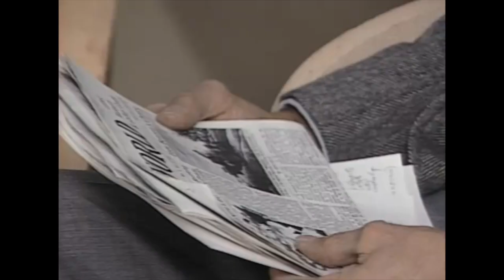Artist and Critic with Don Gray, "Dore Ashton, Art Critic, 1987"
Artist and Critic with Don Gray was a television show that aired in New York on Manhattan Public Access during the 1970s and 1980s.

from Wikipedia:  Dore Ashton (May 21, 1928 – January 30, 2017) was a writer, professor and critic on modern and contemporary art. She was born in Newark, New Jersey. She was the author or editor of more than thirty books on art, including Noguchi East and West, About Rothko, American Art Since 1945, The New York School: A Cultural Reckoning and Picasso On Art. Ashton also contributed to many publications, including Art Digest. and worked as an art critic at The New York Times.  Ashton was one of the New York art critics who championed the New York School, whose members also included Harold Rosenberg and Barbara Rose. Ashton's 1983 work on Mark Rothko, About Rothko, remains a source of much discussion about the artist. Ashton's last book, David Rankin: The New York Years, on artist David Rankin was published in 2013.

Ashton was a professor of art history at the Cooper Union in New York and a senior critic in painting and printmaking at Yale.  Ashton received an M.A. from Harvard University.

Ashton died on January 30, 2017 at the age of 88 in the Bronx, New York City, New York.